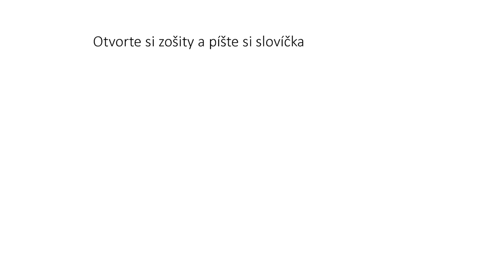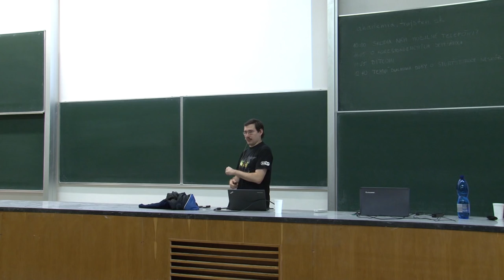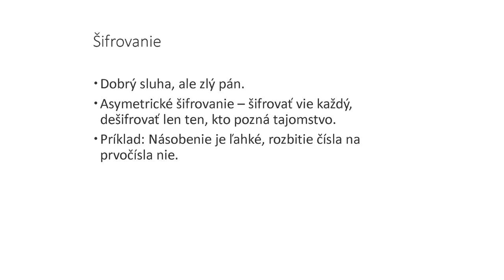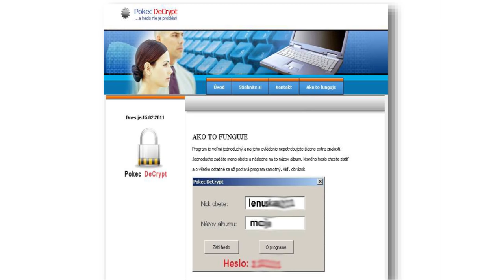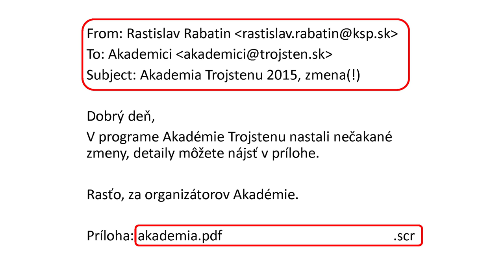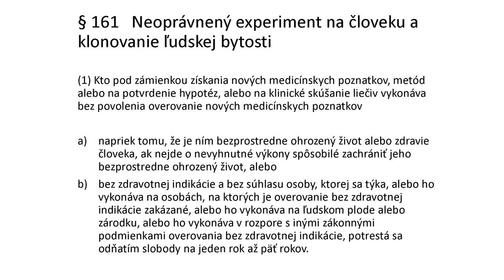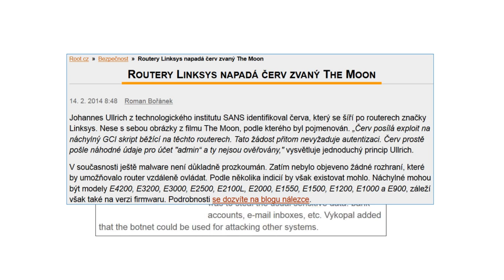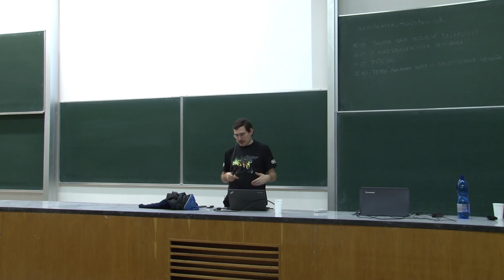Mgr. Peter Košinár – Temní duchovia doby, o štvrťstoročie neskôr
Vírusy, červy, trójske kone -- všetko sú to názvy škodlivých programov, ktoré (takmer) nikto nechce nájsť vo svojom počítači. Predstavíme si ich vývoj -- od deštruktívno-zábavných začiatkov siahajúcich do minulého tisícročia až po moderný svet (ne)čistého biznisu, do ktorého postupne prerástli. Pozrieme sa tiež na to, aké úskalia skrýva boj proti počítačovej hávedi a prečo sa ju nepodarilo všetku už konečne raz a navždy zlikvidovať. No a nakoniec si trochu zaveštíme a uvidíme, že... CHYBA SPOJENIA
Prednáška na podujatí Akadémia Trojstenu 2015, 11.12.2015